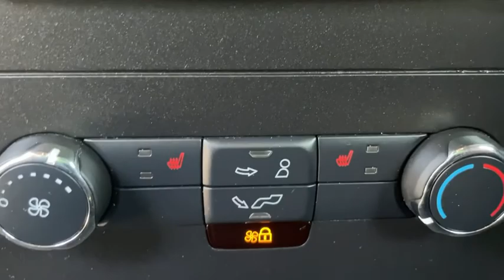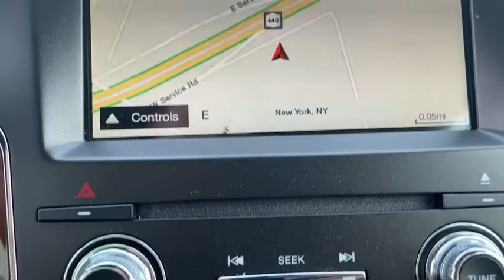2016 Lincoln Navigator Staten Island, Jersey City, Bayonne, Woodbridge, Old Bridge, NY L06131A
Black Velvet Used 2016 Lincoln Navigator available in Staten Island, New York at Dana Ford. Servicing the Jersey City, Bayonne, Woodbridge, Old Bridge, New York area.
2016 Lincoln Navigator L Select - Stock#: L06131A - VIN#: 5LMJJ3JT7GEL06131

Dana Ford
266 West Service Rd

CARFAX One-Owner. Clean CARFAX. Certified.